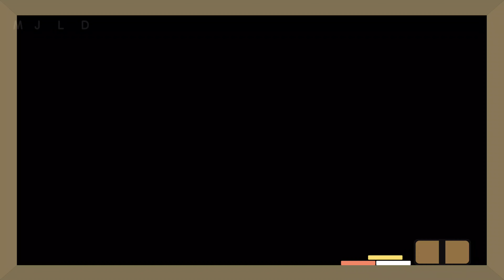I Need You Most Of All Line Dance/MJLD (KOR) - October 2024/분위기 있는 초급라인댄스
Count: 32
Wall: 4
Level: Beginner

Choreo:
MJLD (KOR) - October 2023

I Need You Most Of All Line Dance
아이 니이드 유 모스트 오브 올 라인댄스
가을에어울리는 라인댄스
분위기 있는 초급라인댄스
가을에 어울리는 라인댄스
사랑스런 라인댄스
Stephen Sanchez
MJ LINE
MJ LINE DANCE
MJ linedance
MJ 라인댄스